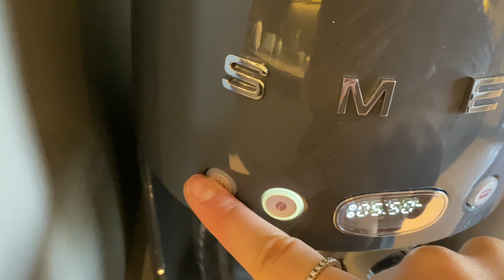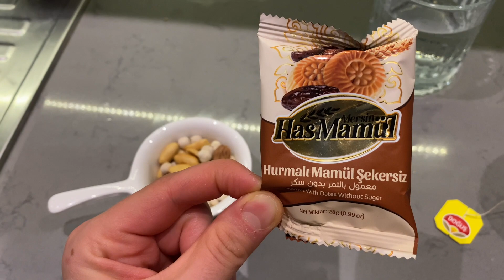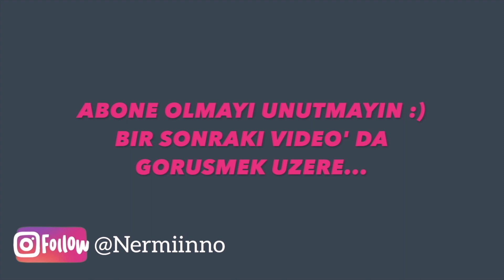VLOG| Bağışıklık güçlendirici shot tarifi| Ev vlogu| temizlik ve düzen| kızkıza eğlence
Hoşgeldiniz, sıkılmadan izleme dileğiyle ♥️